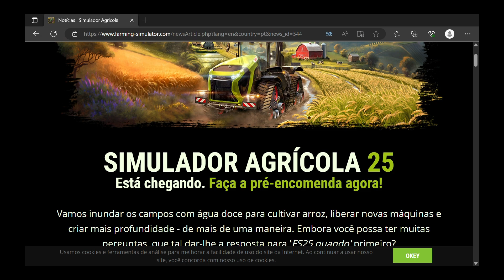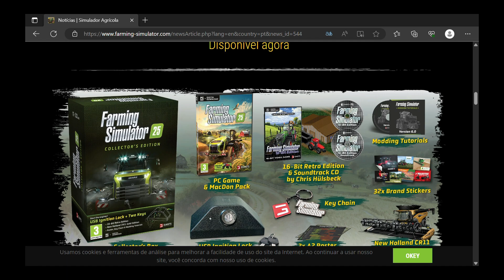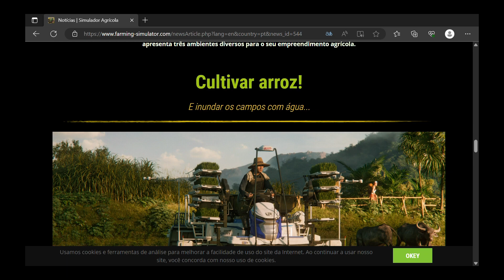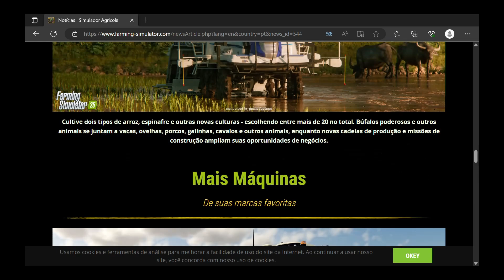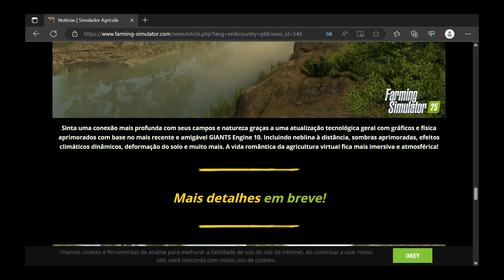FARMING SIMULATOR 25 ESTA CHEGANDO!!!